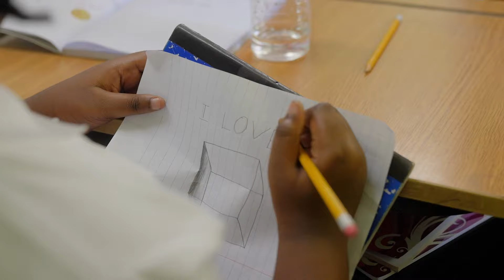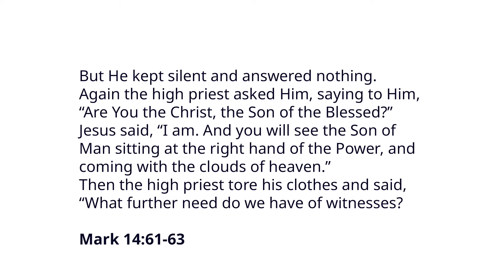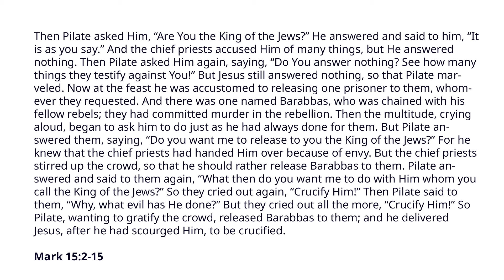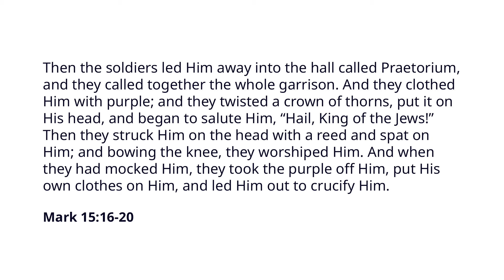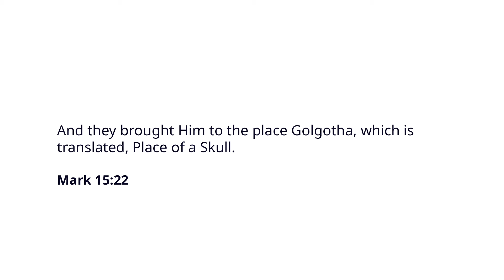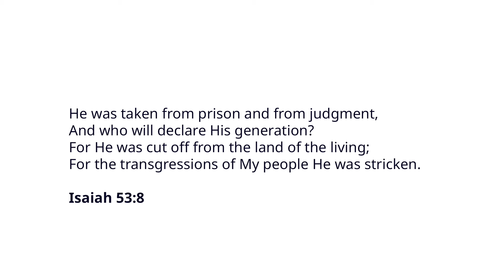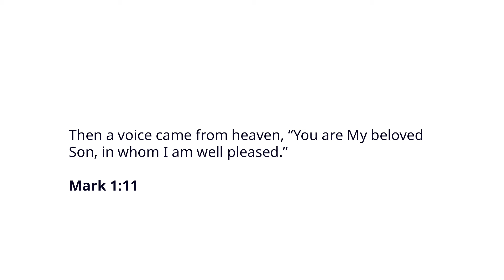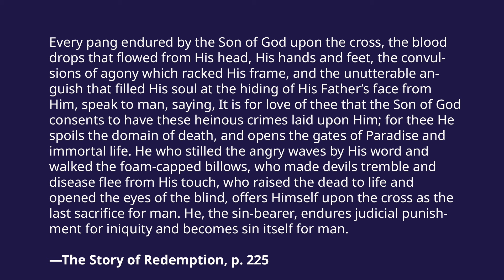Triadelphia Sabbath School - September 21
Today we are studying the lesson: "Tried and Crucified" — It is the next to last lesson in the Bible study quarterly on the book of Mark.

For more videos about missions, like what was shown before the Bible Study, please